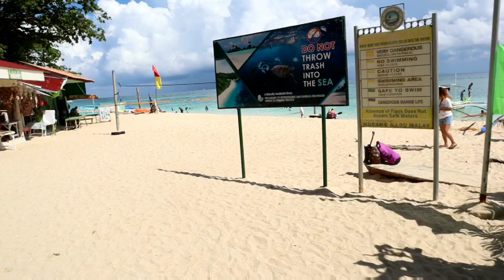Sand, Sunset and Rainbow in Boracay White Beach and Puka beach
First time back in Boracay after the rehabilitation. Just chilling at the beach and people watching. Also, first time flying via new budget carrier, Royal Air. Recorded during the 4th of July weekend 2019 for this quick getaway.